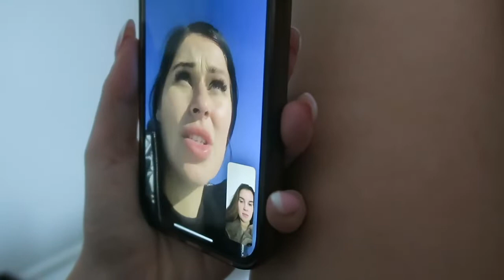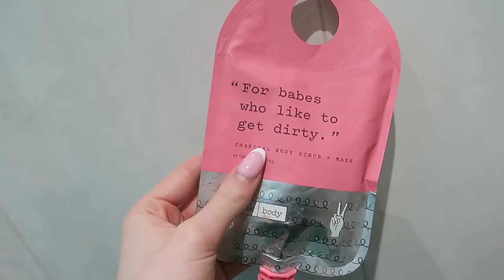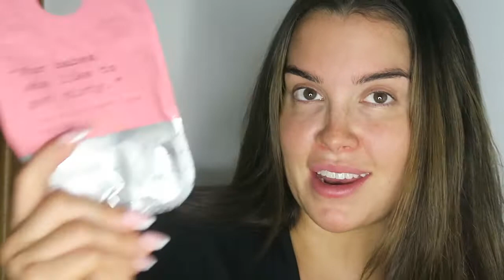MY FAKE TAN ROUTINE 🍊 | VLOGMAS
hello me loves

my day was slow, and i didn't do anything i wanted to get done but hey ho its just one of those weeks. I hope vlogmas is giving you all the cosy vibes, i know its not that christmassy but im just not feeling it atm. I hope this week ill be more in the spirit!!

SOCIALS:

VINTED: antoniasalt
DEPOP: tonieysalt

xxxxxxxxxxxxxxxxx